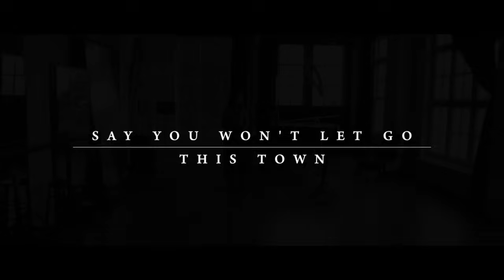Say You Won't Let Go // This Town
Shaun Reynolds & Kaycee Da Silva

Send me stuff:

Video Shot By: Rachael Ansell
Video Edited By: Shaun Reynolds
Music Produced & Mixed By: Shaun Reynolds